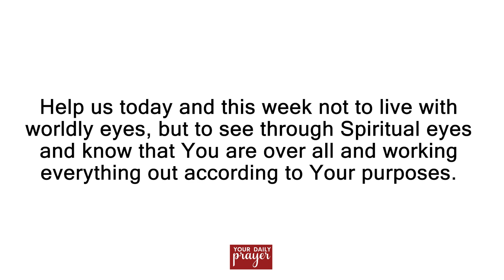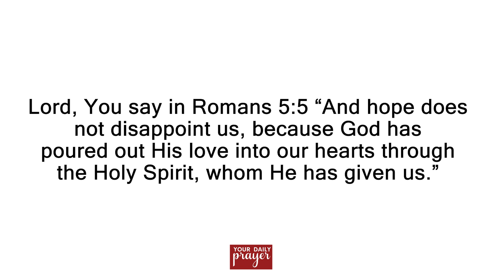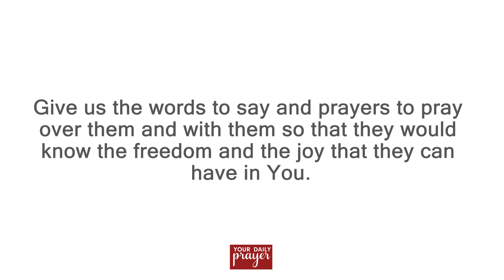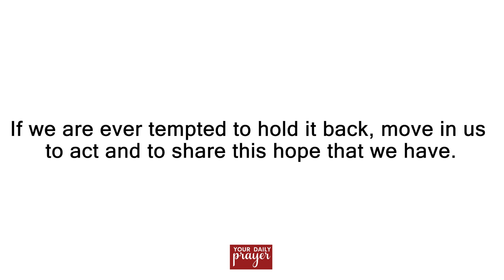An Advent Prayer for Hope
Isaiah 9:6 says, “For to us a child is born, to us a son is given, and the government will be on his shoulders. And he will be called Wonderful Counselor, Mighty God, Everlasting Father, Prince of Peace.”

Advent is a time of year celebrated in the preparation for Jesus’ birth. It is the last 4 Sundays which lead to December 25th. As a four-part series, we will pray through the meaning of each candle as we prepare our own hearts for Christmas. Actual Advent goes from Sunday, November 27th through December 24th this year. For more information about Advent, you can visit Christianity.com Justin Holcomb shares that “The most common Advent candle tradition, however, involves four candles. A new candle is lit on each of the four Sundays before Christmas. Each candle represents something different, although traditions vary. The four candles traditionally represent hope, faith, joy, and peace.”

Today as we pray through the first candle, hope, may we be reminded of the fulfilled promise of Jesus as the Messiah long awaited by the people of God.
Thumbnail courtesy of Canva.com & Stock footage courtesy of soundstripe.com